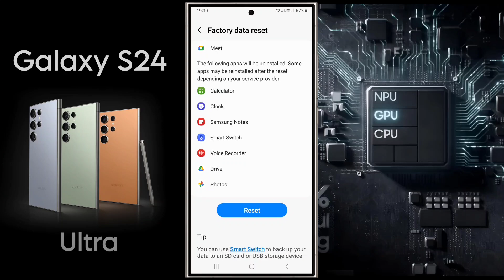Samsung Galaxy S24 Ultra Phone Reset | How to Reset Samsung S24 Ultra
Samsung S24 Ultra – How to Reset All Phone | Samsung Galaxy S24 Ultra Format Kaise Kare

Ⓟ︎Ⓡ︎Ⓞ︎Ⓑ︎Ⓛ︎Ⓔ︎Ⓜ︎: Phone Reset